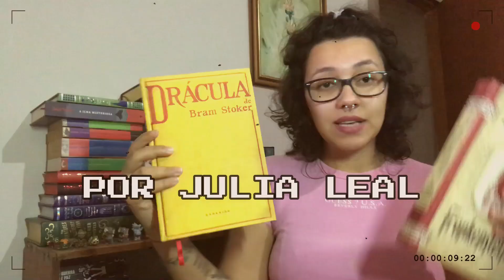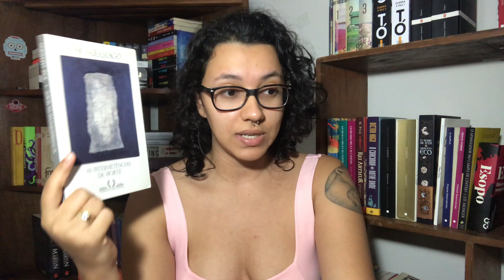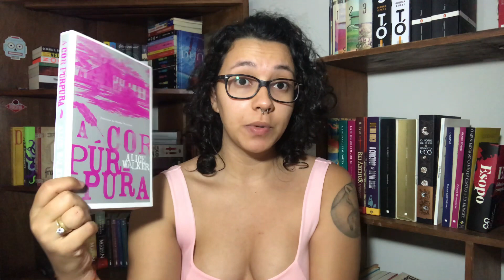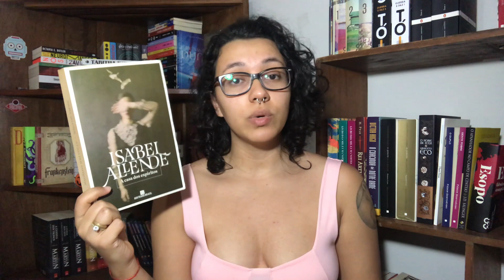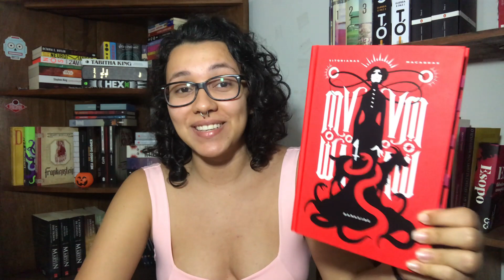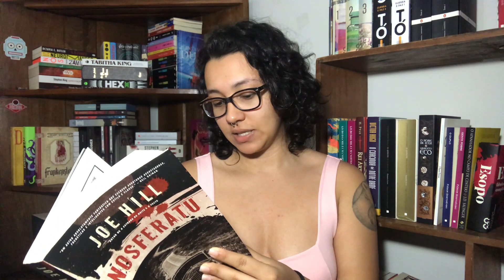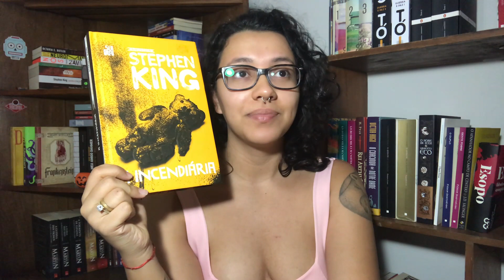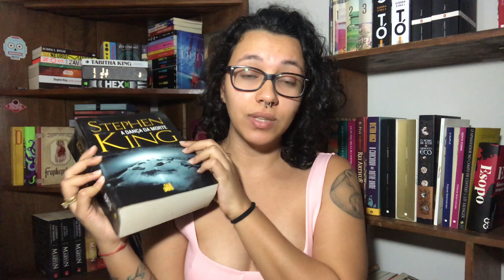AS 11 MELHORES LEITURAS DE 2020!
🥰 Oii gente, como vocês estão?

Esse é aquele vídeo onde eu mostro e conto pra vocês sobre os melhores livros que li nesse ano de 2020! ❤️

📷 Para acompanhar de perto as leituras e tudo mais, me siga no Instagram

Link geral Amazon

A Casa dos Espíritos
Flores para Algernon
As Intermitências da morte
A dança da morte
A Incendiária
Sombras da noite
A cor púrpura
Vitorianas Macabras
Harry Potter e o Cálice de fogo
David Copperfield
O velho e o mar
Perto do coração selvagem
Retratos de Carolina
O caçador de pipas

Lista de desejos da ju (próximos livros que quero ler)

Músicas do vídeo:
Martin Rose - Coal Mine Rhythm (abertura)